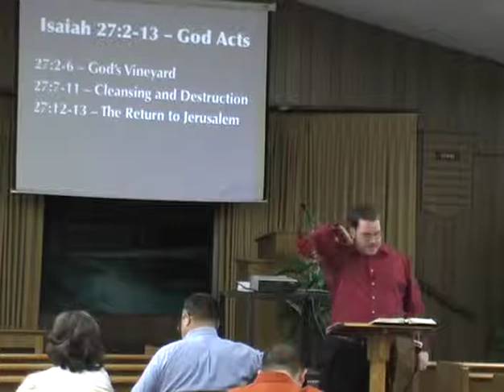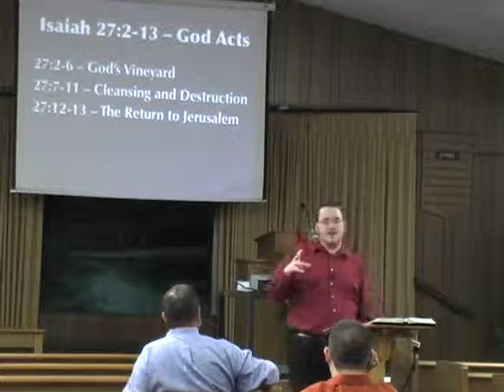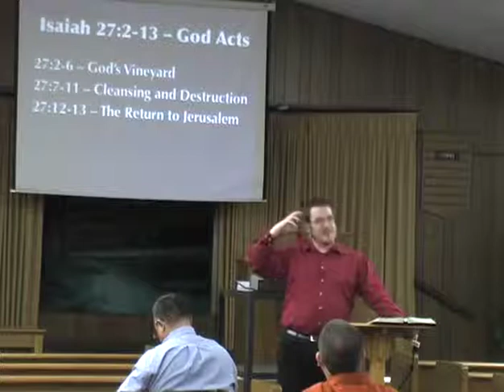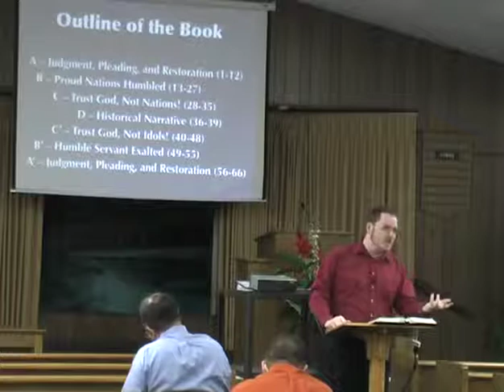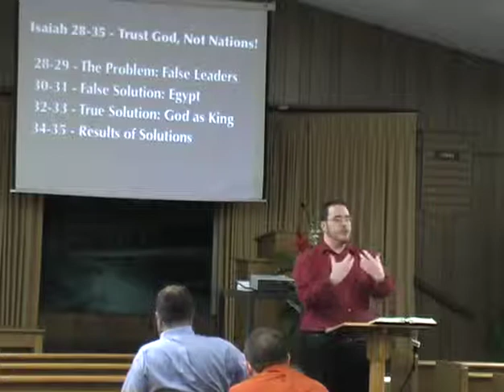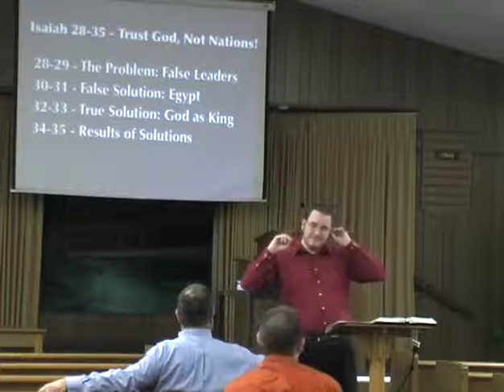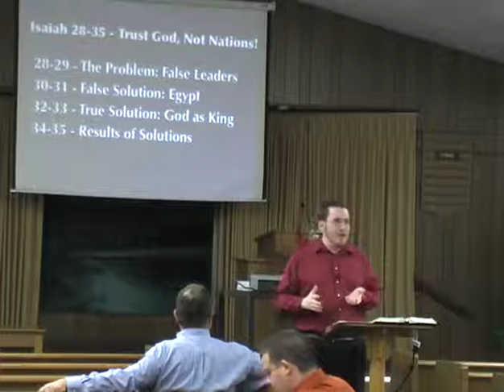Isaiah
08/22/2013 - Thursday Class - Wayne Welsh